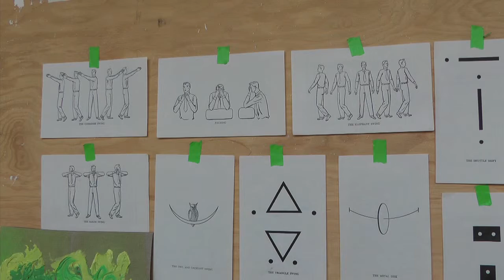Summer Preview: Micah Wood